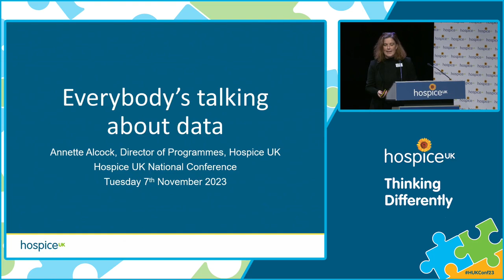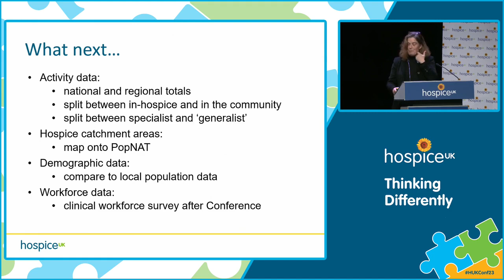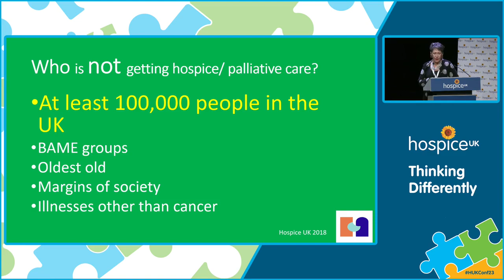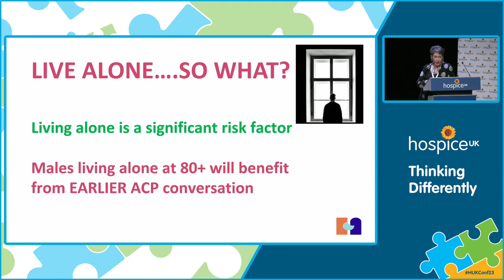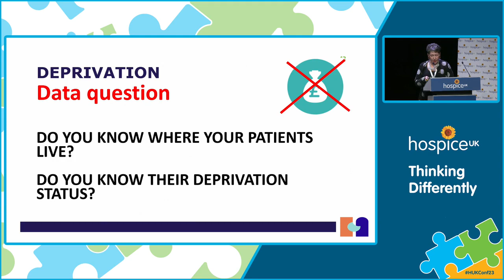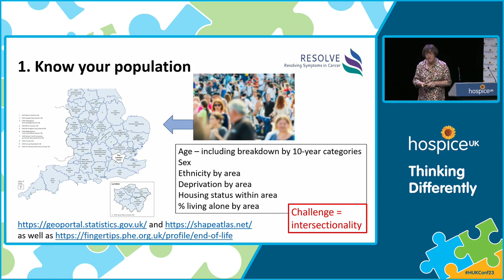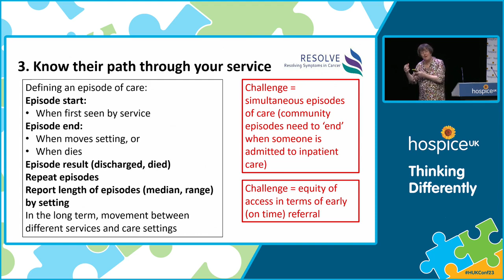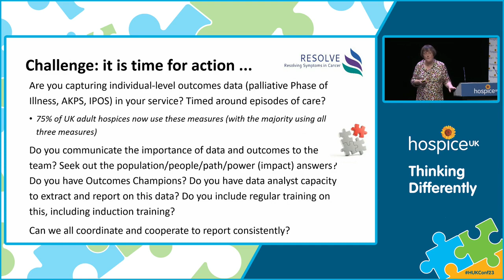Data: the pitfalls, the power and the story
This video is a recording of a session from our National Conference in November 2023. Dr Ros Taylor, Medical Director, Harlington Hospice and Prof Fliss Murtagh, Professor of Palliative Care and Director of the Wolfson Palliative Care Research Centre, University of Hull joined us to discuss how data can help hospices tell their story within a national context.
hospice 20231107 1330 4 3